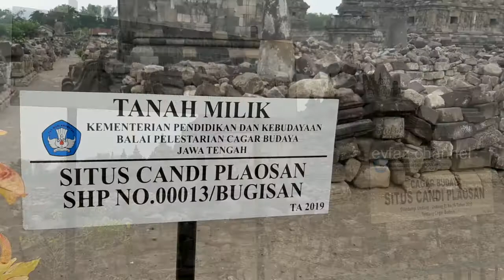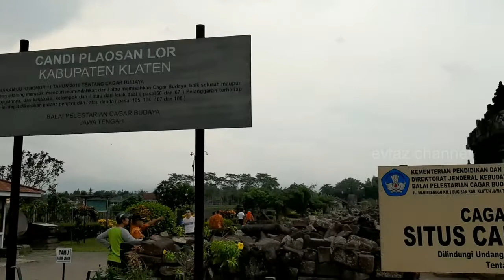Situs Candi Plaosan Klaten Jawa Tengah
Situs Candi Plaosan merupakan cagar budaya peninggalan sejarah yang sangat luar biasa. Situs ini terletak di Kabupaten Klaten Provinsi Jawa Tengah